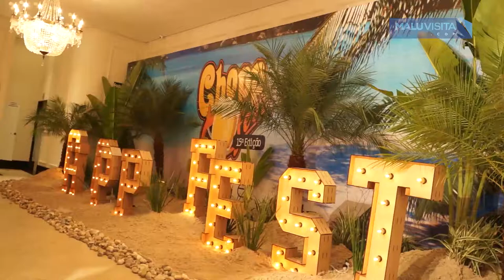15ª Edição da Chopp Fest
Cobertura da 15ª edição do Choop Fest organizada pelo Rotary Palácio das Águas.